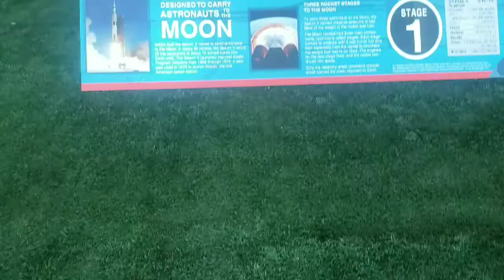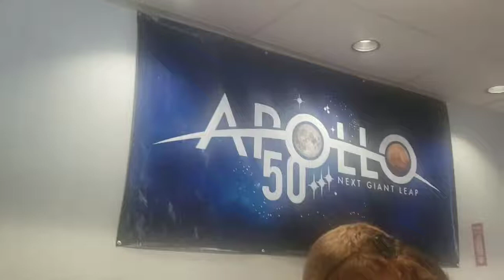APOLLO 11 50th ANNIVERSARY CELEBRATION (VIDEO MONTAGE) | SPACE CENTER HOUSTON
Apollo 11 50th anniversary celebration at Space Center Houston and Johnson Space Center with Walk the Moon and Phillip Phillips. :)

*2:38 is Walk the Moon coming on stage

Comment questions and suggestions below.

***Get a Discount on Halifornia Apparel

~Sprinkle of Motivation and Inspiration~

“If everything was perfect, you would never learn and you would never grow.”

Beyoncé